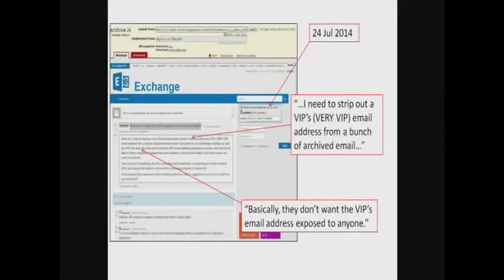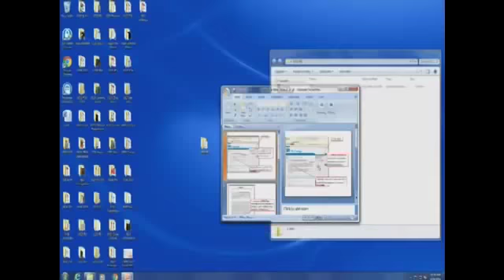Jordan And Issa Vs James Comey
The Clintons' War on Women
Clinton Cash
Partners in Crime: The Clintons' Scheme to Monetize the White House for Personal Profit
Crisis of Character: A White House Secret Service Officer Discloses His Firsthand Experience with Hillary, Bill, and How They Operate